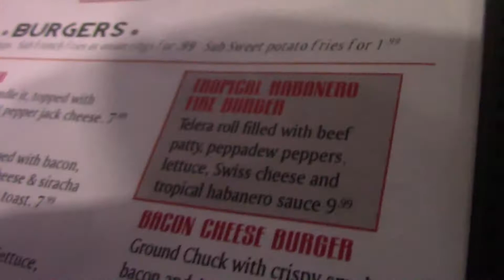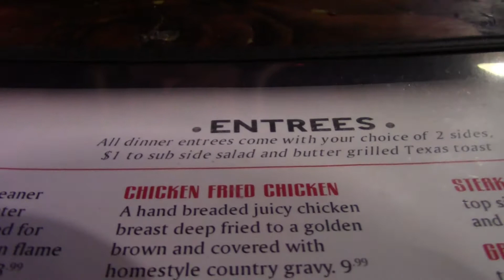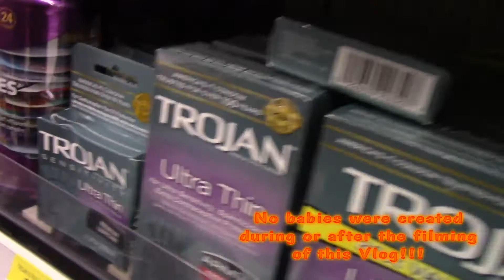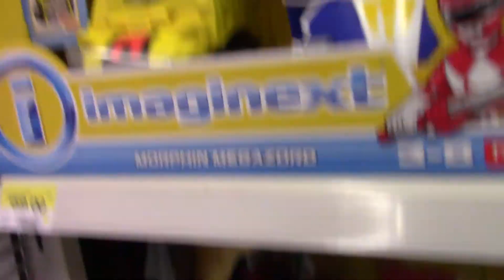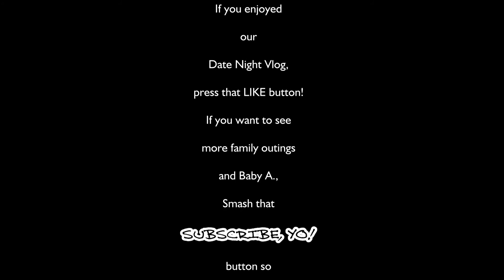Date Night Vlog | Dinner, Happy Baby, and Power Ranger HYPE!!!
Brittni and I were able to have a Date Night this past Friday night. It was great to get out for a couple of hours without any worries. Well, besides worrying about Abel, of course :) . We had a somewhat enjoyable dinner at The Handlebar & Grill in Great Bend, followed by an exciting trip to our local Walmart, filled with groceries, As Seen On TV items, Power Ranger Toys and baby clothes!

I hope you enjoyed seeing another Day with Daddy Dig-It and Mommy Britt-Britt! I want you to be the first to know when we have another video to share with you!